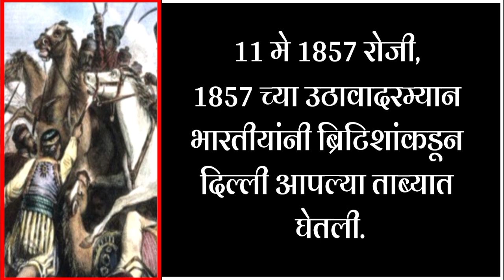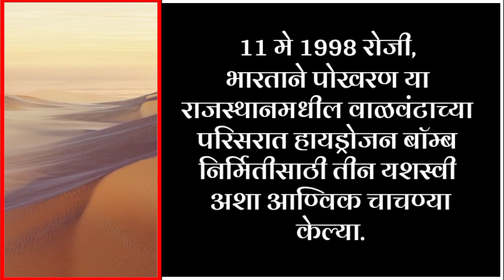जोतीराव फुले यांना महात्मा ही पदवी प्रदान केली | Mahatma Phule | 11 मे दिनविशेष | May 11 Dinvishesh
इतिहासात 11 मे रोजी घडलेल्या महत्त्वाच्या घटना

11 मे 1502 रोजी, ख्रिस्तोफर कोलंबस हा वेस्टइंडीज बेटांकडे आपल्या चौथ्या आणि अखेरच्या सफरीवर निघाला.
11 मे 1857 रोजी, 1857 च्या उठावादरम्यान भारतीयांनी ब्रिटिशांकडून दिल्ली आपल्या ताब्यात घेतली.
11 मे 1888 रोजी, मुंबई मधील मांडवी येथील कोळीवाड्यात जोतीराव फुलेंचा सत्कार सोहळा आयोजित केला होता. या कार्यक्रमात उपस्थित हजारो लोकांनी जोतीराव फुलेंना ‘महात्मा’ ही पदवी प्रदान केली.
11 मे 1949 रोजी, सियाम या देशाने अधिकृतरित्या आपले नाव बदलून ‘थायलंड’ असे केले.
11 मे 1998 रोजी, भारताने पोखरण या राजस्थानमधील वाळवंटाच्या परिसरात हायड्रोजन बॉम्ब निर्मितीसाठी तीन यशस्वी अशा आण्विक चाचण्या केल्या.